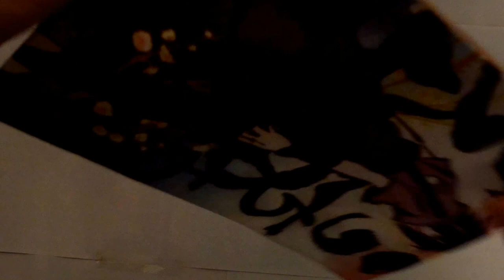Naruto and Sasuke File Pocket Document Holder Unwrap MyMail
File pocked with Naruto and Sasuke on his sides.
Ideal for documents size A4.